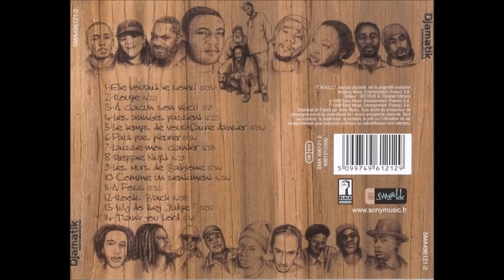Djamatik - A Foss feat Kassav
extrait de l'album Djamatik Connections